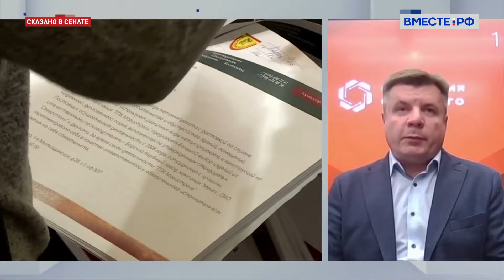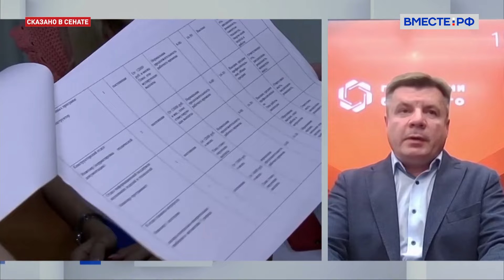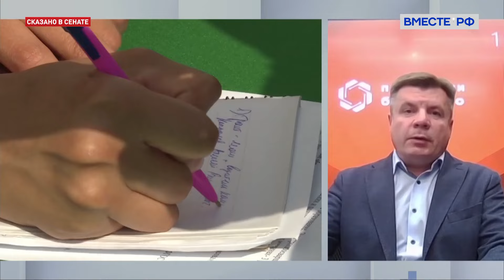Тренды на рынке трудоустройства в России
Сегодня по всей стране проходит федеральный этап Всероссийской ярмарки трудоустройства.

На тысяче площадок по всей стране работодатели расскажут о своих предложениях, ну а соискатели смогут выбрать, где трудиться с максимально комфортными и выгодными для себя условиями.

Всероссийская ярмарка трудоустройства по поручению Президента проводится ежегодно. Первый – региональный – этап прошел 12 апреля в формате очных мероприятий. Ко второму этапу в дополнение к оффлайн-формату создано единое онлайн-пространство на портале «Работа России» с витриной работодателей.

О трендах на рынке HR рассказывает заместитель директора службы занятости населения Москвы и центра «Профессии будущего» Игорь Васин.